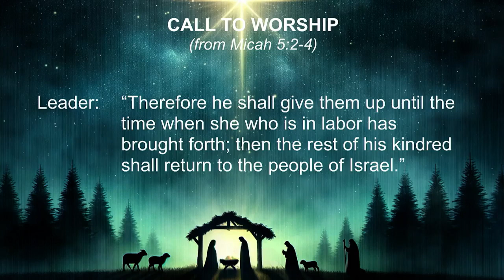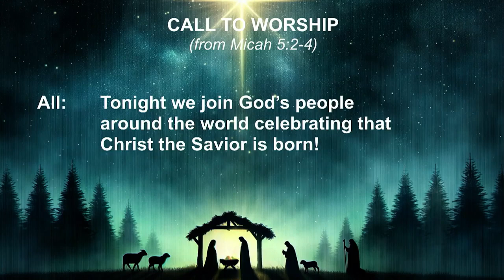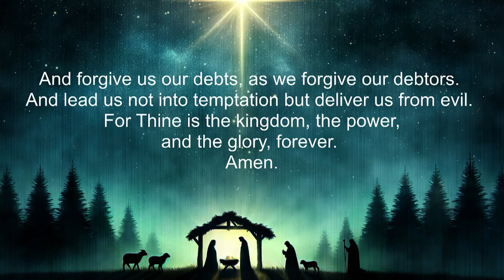Christmas Eve 7PM Worship First Presbyterian of Winter Haven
Christmas Eve 12-24-23
Winter Haven, Florida